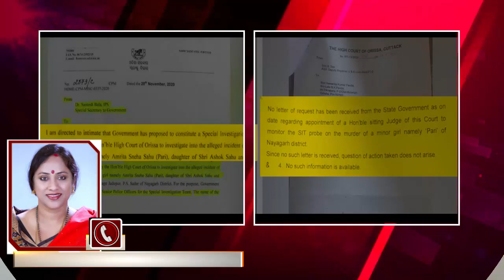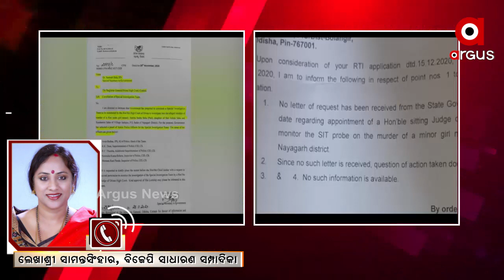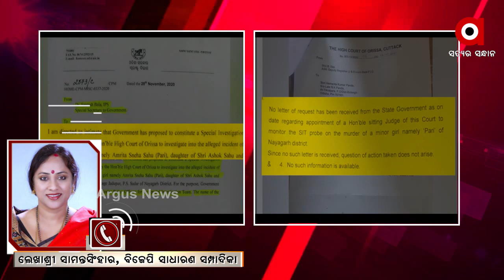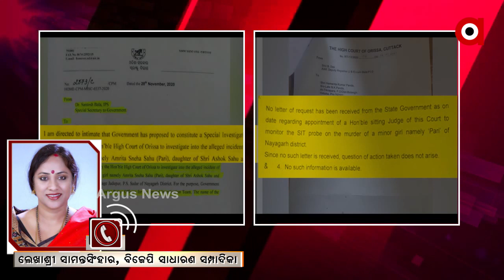ପରୀ ଘଟଣାରେ ବିଧାନସଭାରେ ରାଜ୍ୟ ସରକାର ମିଛ କହିଲେ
ପରୀ ଘଟଣାରେ ବିଧାନସଭାରେ ରାଜ୍ୟ ସରକାର ମିଛ କହିଲେ..ଏଠି ରାଜ୍ୟର ସରକାର ମିଛୁଆ ମାନଙ୍କ ଦ୍ବାରା ଗଢା...ପ୍ରତିକ୍ରିୟା ରଖିଲେ